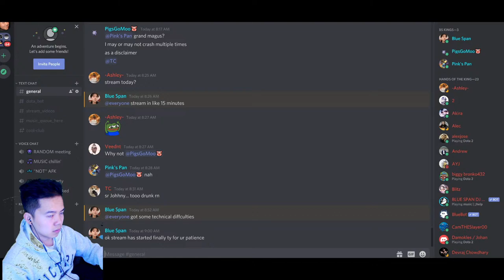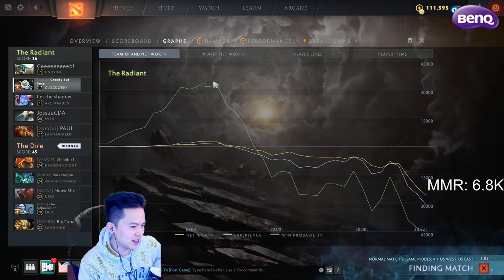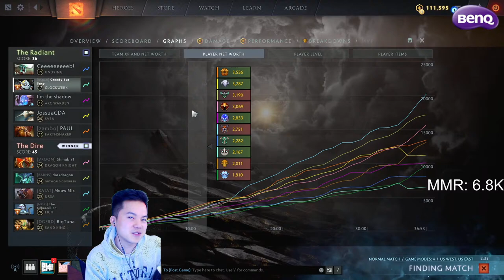7K MMR DOTA 2 BLUE SPAN /w BENQ MONITOR LIGHT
Hello friends, this is 7K Dota 2 with Blue Span. Please be respectful in chat and we will be friends thank you.

The BenQ ScreenBar Monitor Light is a sleek and compact lighting solution that gives you the perfect amount of brightness with it's auto dimming ambient light sensor, hue adjustment features, and zero desk space design.

Chat Rules:

1: No racism/hate/harassing.
2: Don't advertise your channel / beg for subscribers or shout outs.
3: English ONLY.
4: No backseat gaming (i.e. telling Blue Span what to do).

PC SPECS:
i7-8700K
16GB DDR4 2666 MHZ RAM
GTX 1080 TI
512GB SAMSUNG 850 PRO SSD

GEAR:
LOGITECH C922
BLUE YETI MICROPHONE
1MORE TRIPLE DRIVER / BOSE QC 35-2
ASUS ROG PG27UQ MONITOR